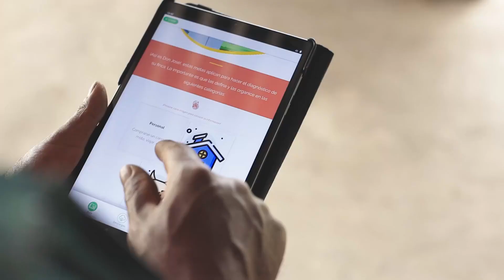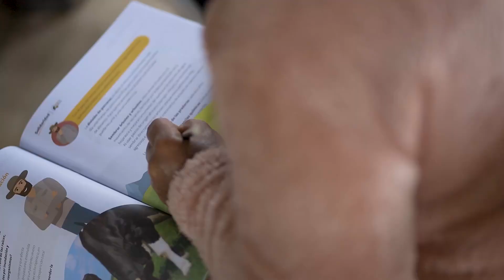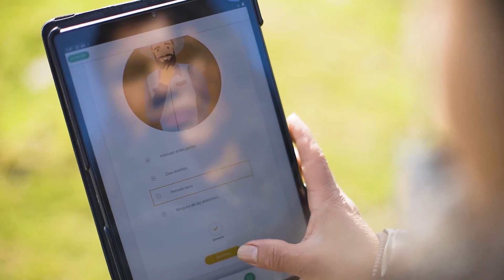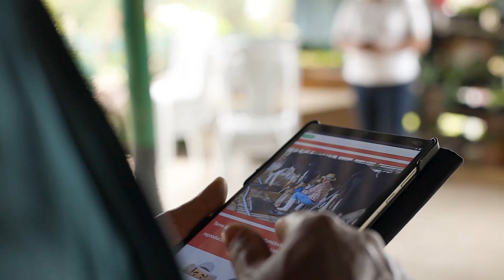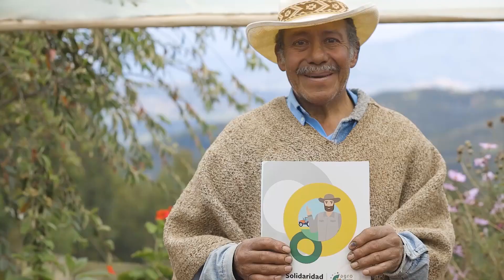AGROLEARNING | Ganadería 🐄 sostenible a través de la educación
Colombia | La Asociación Agropecuaria de Productores y Comercializadores de Nobsa, Iza, Tibasosa y Sogamoso (Agronit) junto a @solidaridadlatinoamerica comprometen a promover la ganadería sostenible a través de la educación y capacitación en la plataforma Agrolearning (@agrolearningsolidaridad1870 ).

La iniciativa se enmarca en las acciones previstas en los acuerdos de Cero Deforestación en el contexto de la cadena láctea.

 Joel Brounen